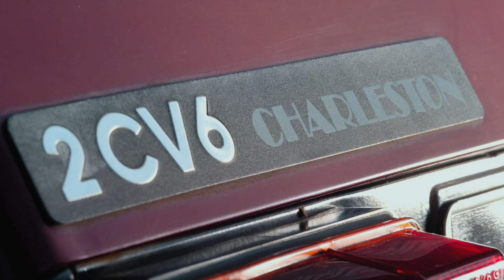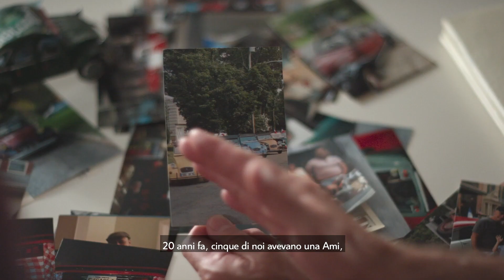EPISODIO 9: USA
UNA 2CV IN AMERICA